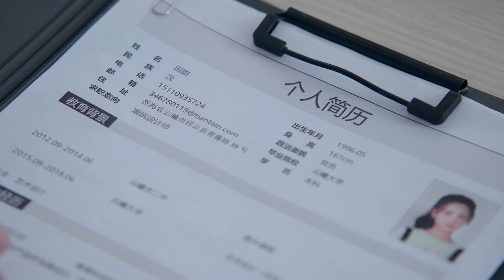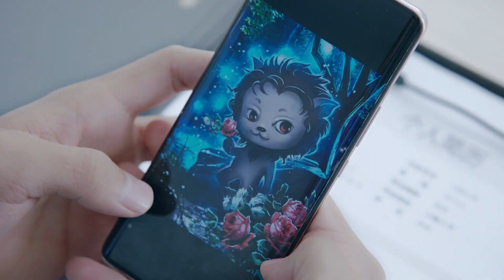Company interview encountered an odd boss😡😡